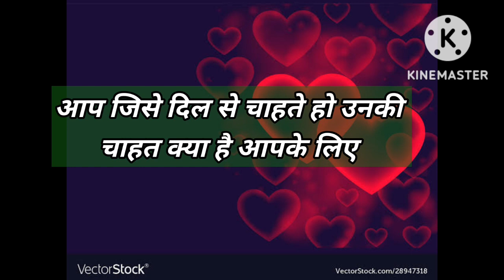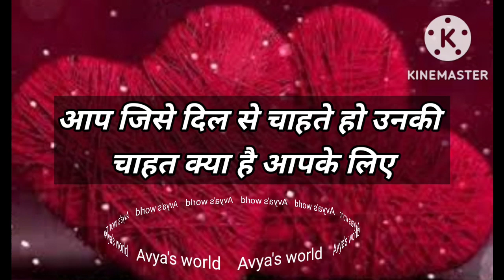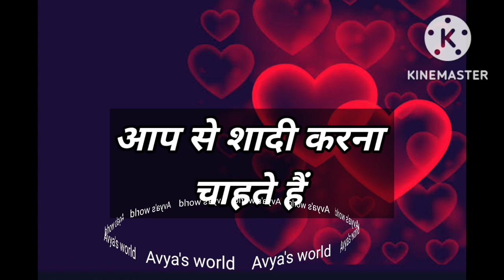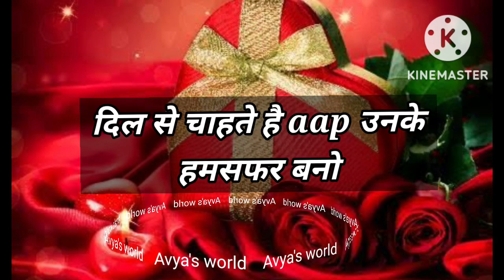Love Quiz game | Love test | choose one number